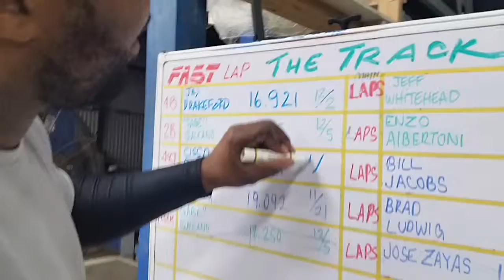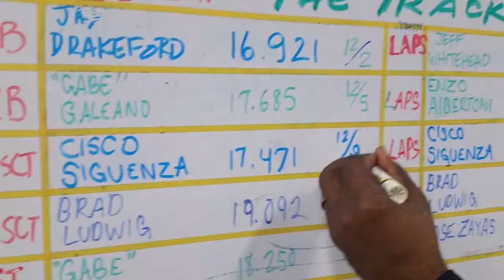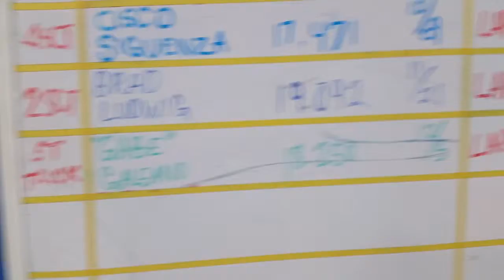December 9, 2015